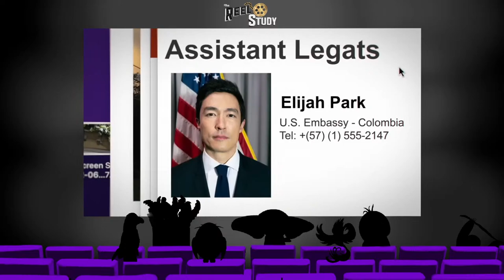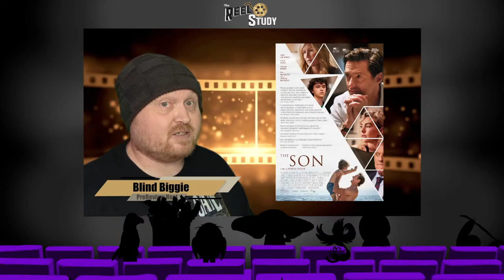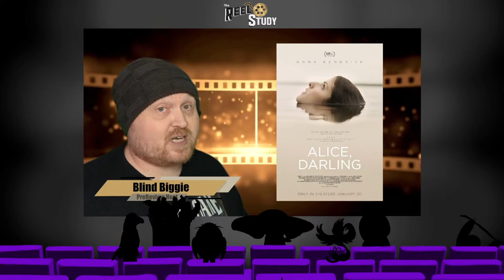Comic Book Films with Special Guest MrMARVELite | The Reel Study S2 Episode 14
Be a part of the Reel Study Panel, as they discuss Howard the Duck, The Losers and Black Adam. They will be joined by The Reel Study Alumni,MrMARVELite.  Join us as we welcome back Mr Marvelite to the show. Let us know what you think about these movies in the comments below!

Timecode
0:00:00 - Intro/Welcoming MrMARVELite
0:04:38 - Howard The Duck
0:33:14 - Allthemoviethings's thoughts on the films from Episode 13
0:43:07 - Pre-Review with BlindBiggie
0:46:58 - The Losers
1:11:49 - Black Adam
2:06:33 - Final Thoughts - Upcoming films for review

This will really help us!

Follow The Reel Study Crew
The Reel Study